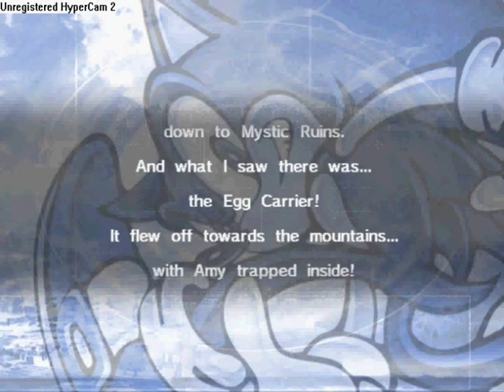Sonic adventure DX walkthrough part 10